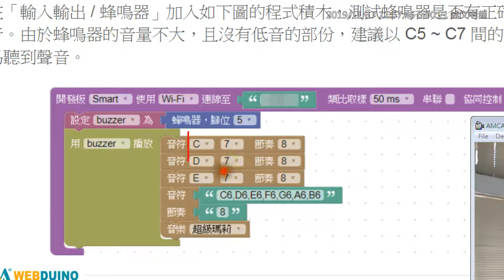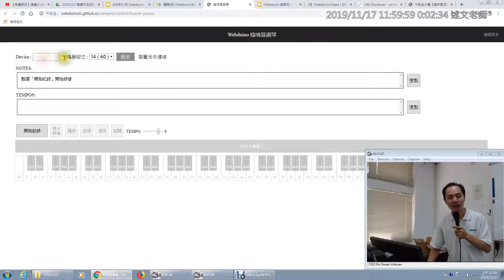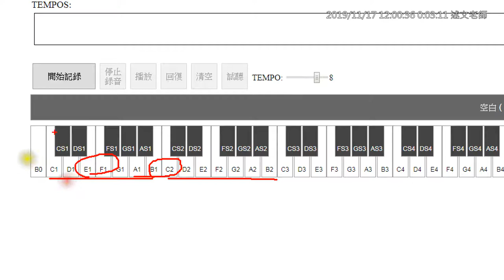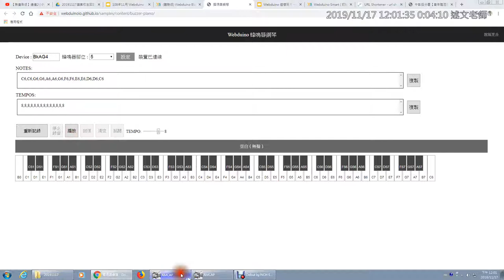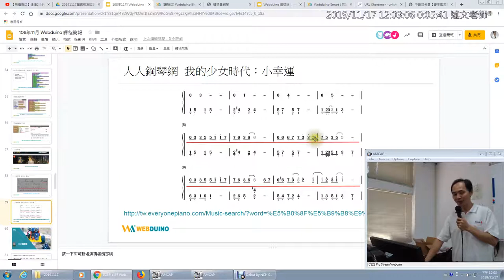13：用蜂鳴器播放音樂